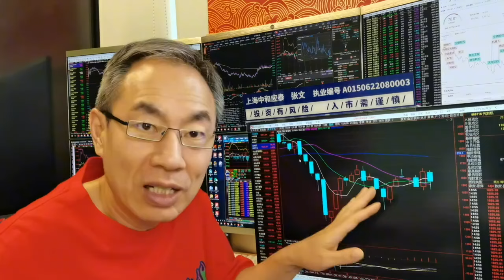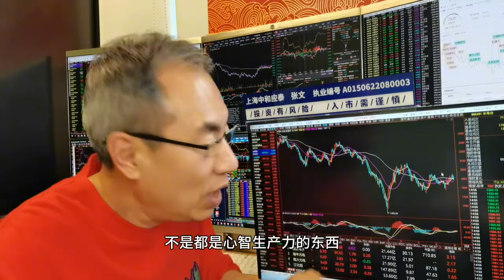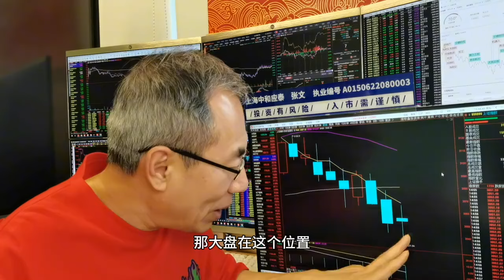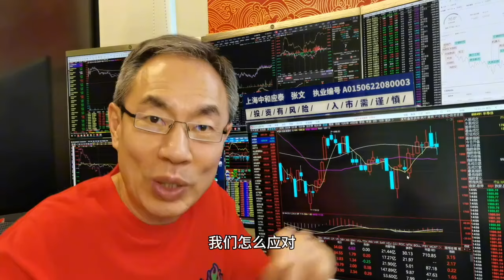A股杀白马是卸磨杀驴吗？半导体集成电路排头兵！光刻机重拾升势